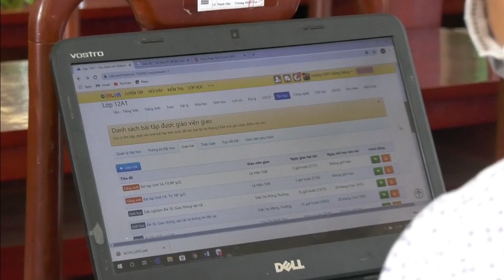Uber driver London tricks and advices for new driver/How to aviod Uber driver account being blocked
The SA PCO training is the best place to guide you through for PCO application and help you to pass the topographical tests for the first time. We put extremely helpful material to pass the topographical test and get an incredibly good response and many people passed only by watching these videos. Please check people’s feedback and comments on our YouTube channel which is called ‘SA PCO’. People are passing their topographical test in the first attempt with the help of our professional staff. We hope you enjoy our services as much as we enjoy offering them to you.